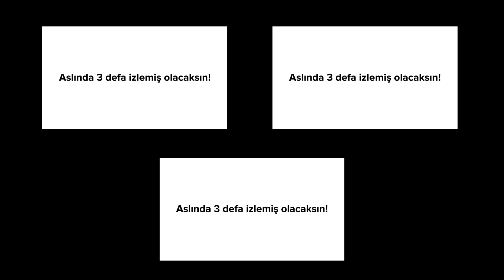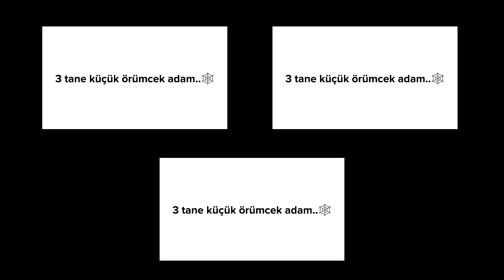Bu videoya Girmek için 3 Kere Tıkla!! 😳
Bu Videoya Girmek İçin 3 Kere Tıkla!! 😳

Peki, sen tüm seviyeleri tamamlayabildin mi?